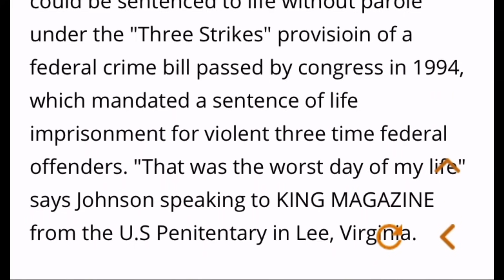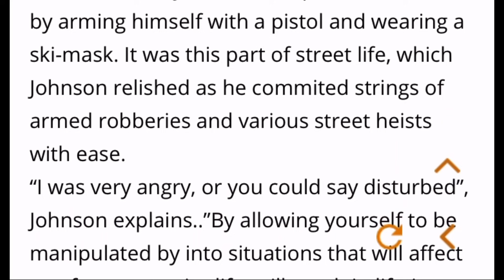Tupac & Suge 100K on King Tut’s Head PART1